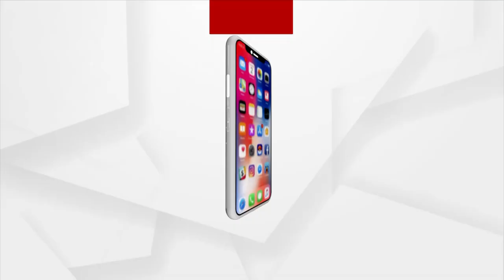ବିବାହ ସାମଗ୍ରୀ ଜବତ କରିବାକୁ ଆସି ପୋଲିସ ହଟହଟା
Police officials were restrained by locals in a village of Angul district when they had gone to seize dowry property in a case proceedings.